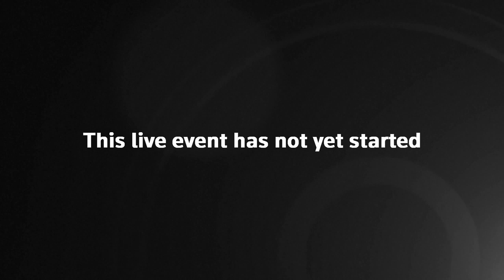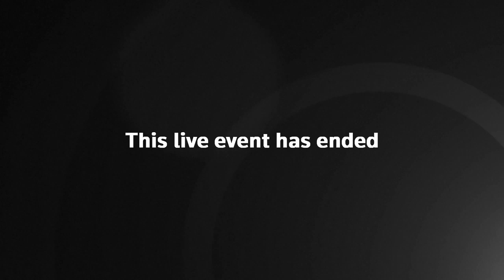Matt Hancock and government officials give COVID-19 daily briefing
Government officials hold a daily briefing to update on the coronavirus outbreak in the United Kingdom.